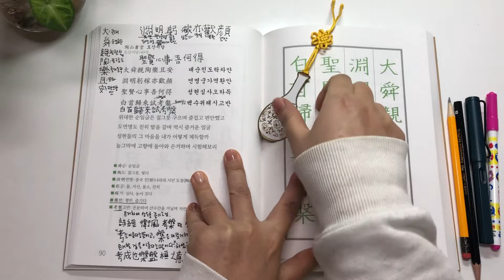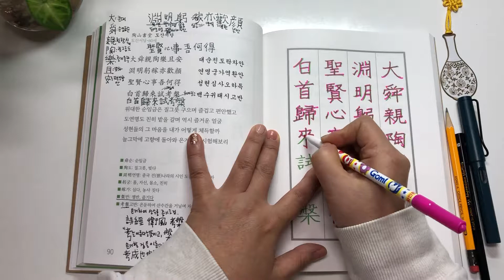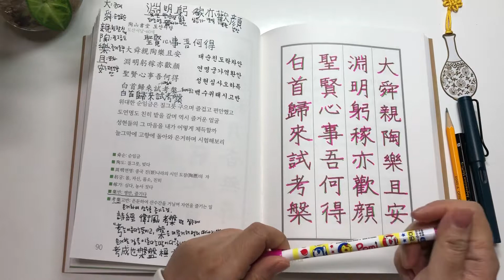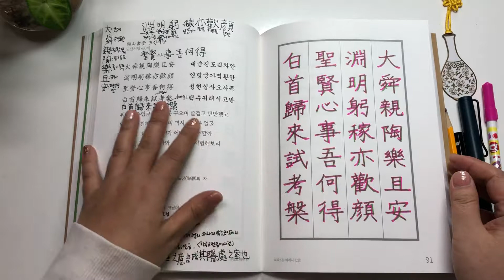퇴계의 칠언시 중 도산서당陶山書堂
따라 쓰는 퇴계시 칠언 90-91쪽.
도산서당이라는 이름을 지은 이유를 알려주는 시.

大큰 대, 舜순임금 순, 親친할 친, 陶질그릇 도, 樂즐거울 락, 且또 차, 安편안할 안
淵못 연, 明밝을 명, 躬몸 궁, 稼심을 가, 亦또 역, 歡기쁠 환, 顔낯 안
聖성인 성, 賢어질 현, 心마음 심, 事일 사, 吾나 오, 何어찌 하, 得얻을 득
白흰 백, 首머리 수, 歸돌아갈 귀, 來올 래, 試시험 시, 考헤아릴 고, 槃즐길 반

* 연명淵明 - 晉나라의 시인.
* 고반考槃 - 은둔하여 산수간을 거닐며 자연을 즐기는 일.
시경詩經 위풍衛風 고반考槃편 집주에 "고는 이룬다는 뜻이고, 반은 머뭇거려 멀리 떠나지 않는 모양이니, 은거할 집을 이룬다는 말이다考成也槃盤桓之意言成其隱處之室也" 하였음.